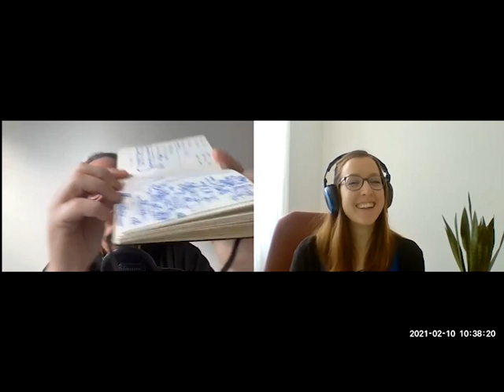The Other Research Methods; a Podcast - Creativity Ep1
The other research method - a podcast
Episode 1 - Creativity

Today we discuss a little bit about creativity: what is creativity? why we need creativity in science? How to get creative?

about creativity, art, and science.

This podcast is part of the course "Research Methods in BioNanoTechnology"

Music
New Beautiful Day by WinnieTheMoog